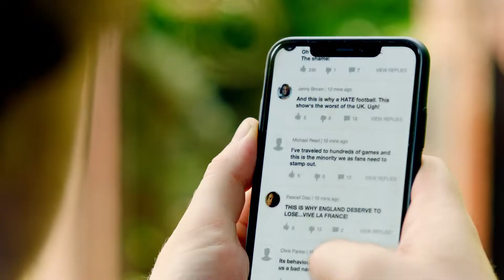Don’t Be That Idiot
The short film from The FA portrays extreme examples of unacceptable behaviour but within a formal setting to highlight the embarrassment caused.  Each incident is a re-creation of football-related scenes witnessed in recent years both domestically and in Europe.